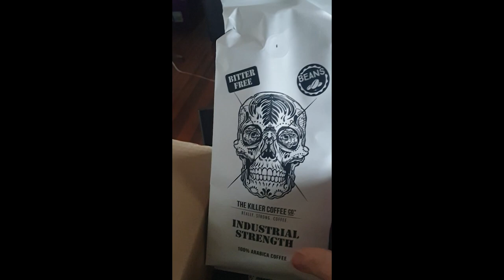New Coffee has arrived!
Rainy day here at the Skunkworx is made a little bit brighter with an unboxing of my new coffee delivery!